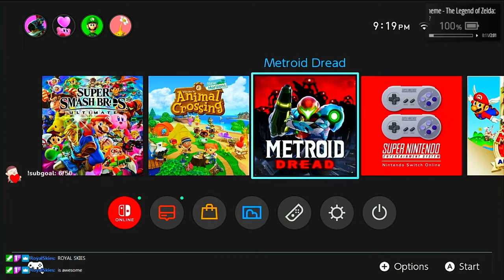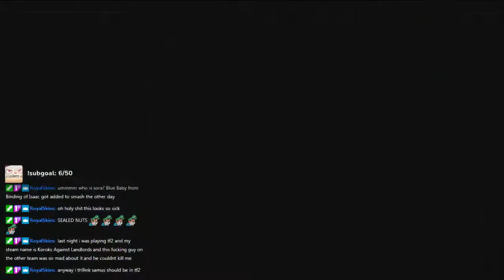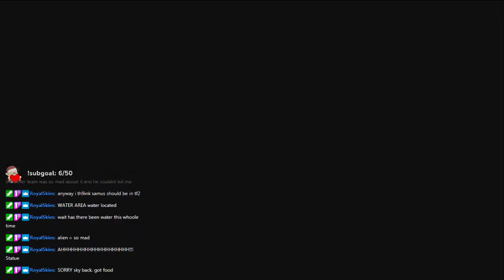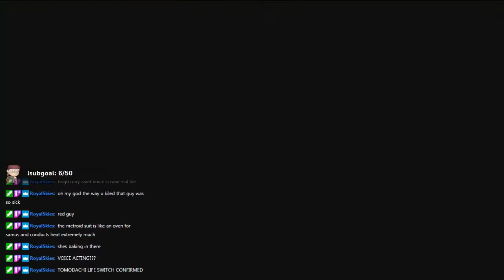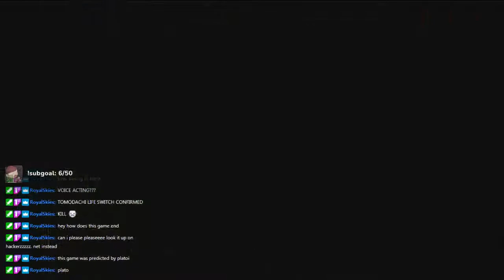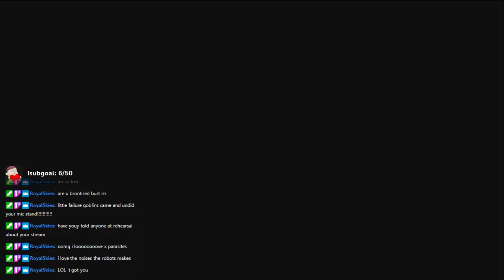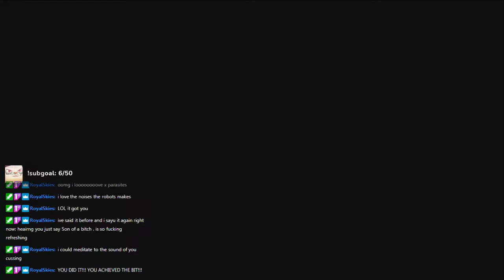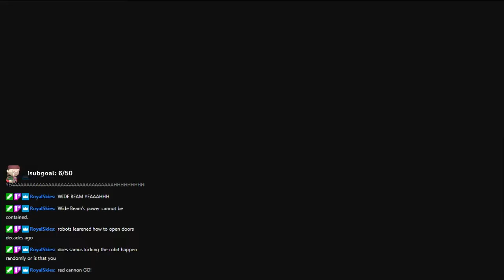Metroid Dread [October 8, 2021]